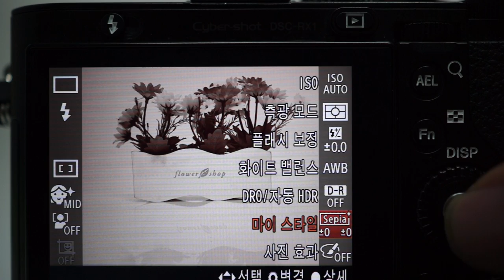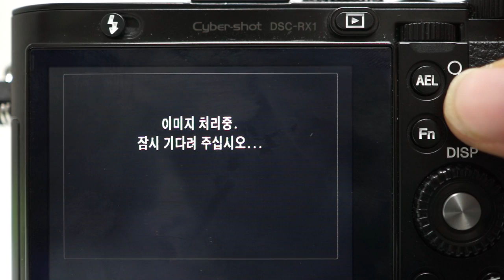Sony RX1-4 image